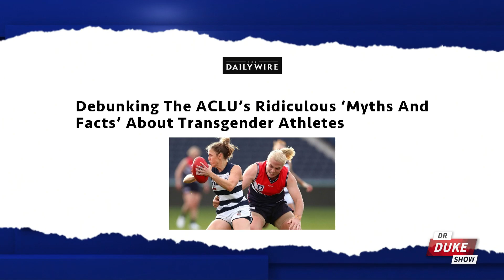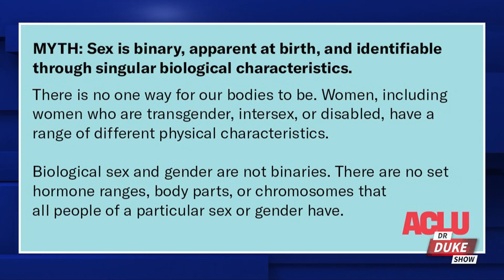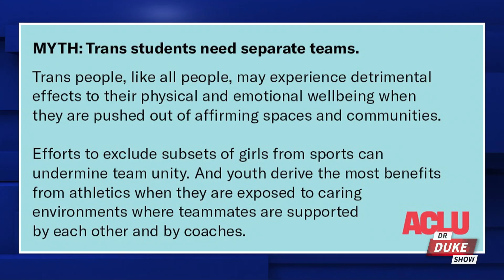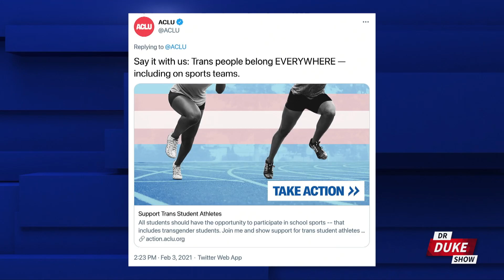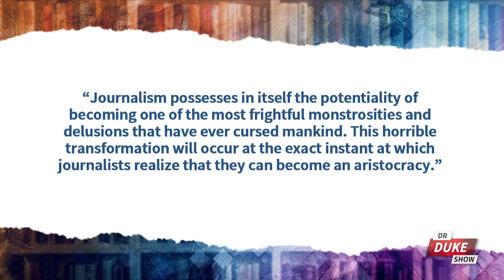Ep. 405 – ACLU Releases Ridiculous Trans-Athlete Talking Points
🚨On this episode of the “Dr. Duke Show” we turn our attention to sports, as the American Civil Liberties Union (ACLU) twists itself in knots defending how it is perfectly fair for a biological man to compete against a biological woman. Remember, gender is not real.